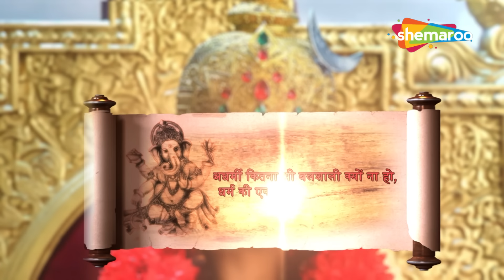क्यों सदमे में है भण्डासुर और उसकी सेना ? | विघ्नहर्ता गणेश | Vighnaharta Ganesh - 543